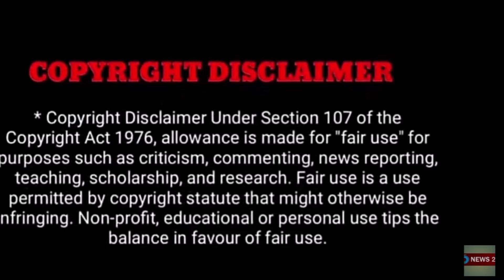சற்று முன் பிரபல நடிகர் வலியால் தீவிர சிகிச்சை பிரிவில் அனுமதி!